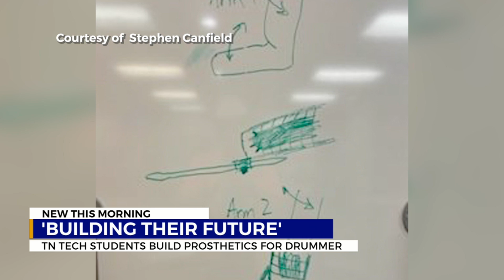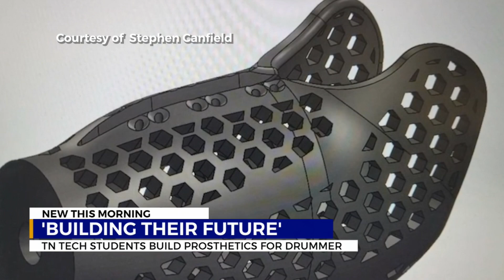Tennessee Tech student engineers build prosthetics for drummer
A 12-year-old Tennessee drummer is setting the tempo for engineering students over at Tennessee Tech.